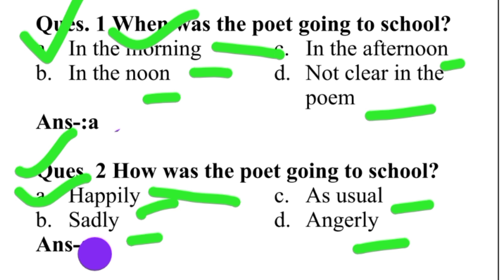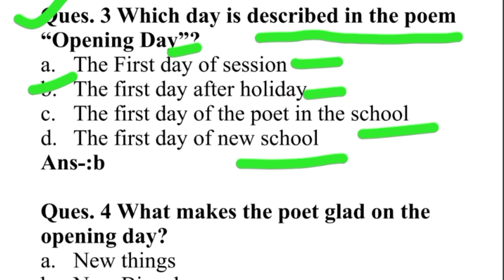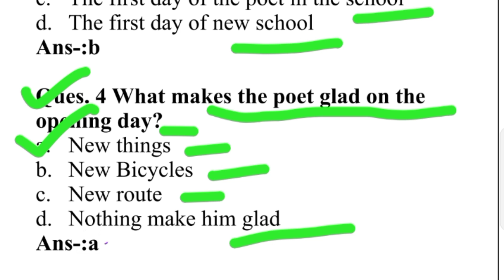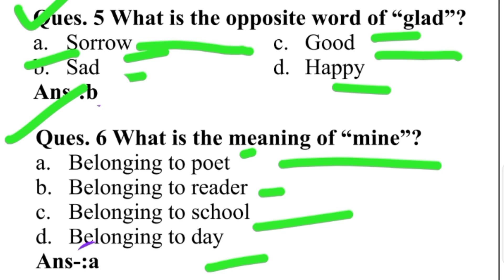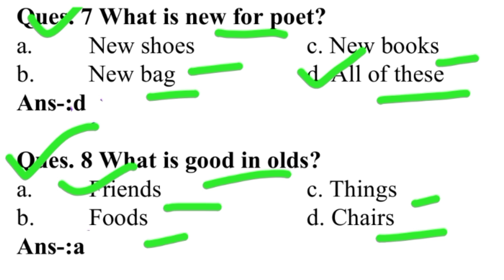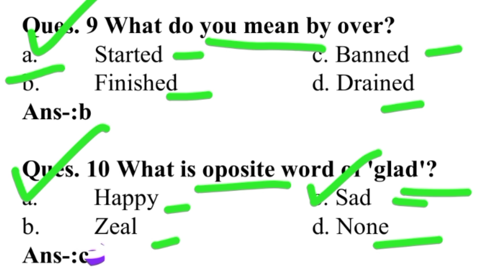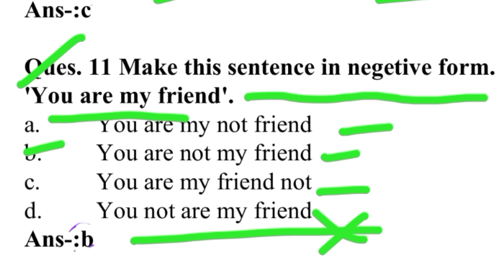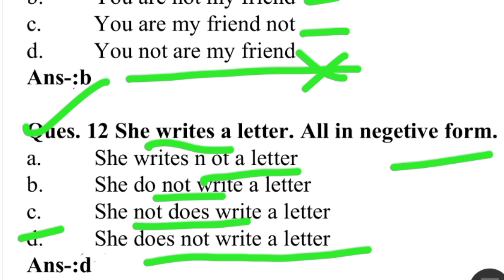Opening Day/Class 5th/English/L 1 Opening Day/Multiple choice questions